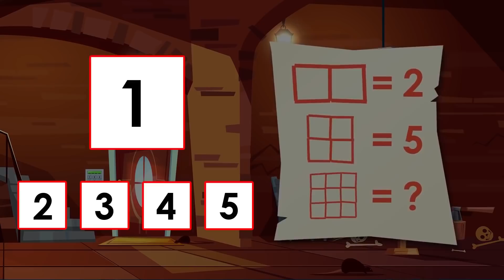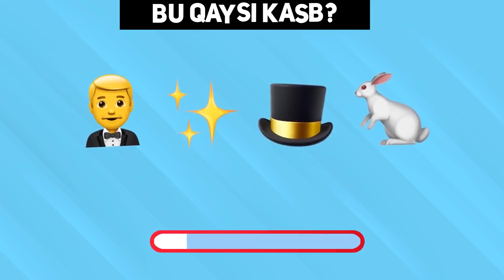QAYSI SHIFOKOR QOTIL? YANGI MANTIQIY SAVOLLAR TO'PLAMI